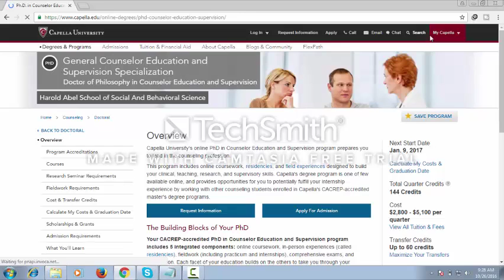PHD IN COUNSELING EDUCATION uk